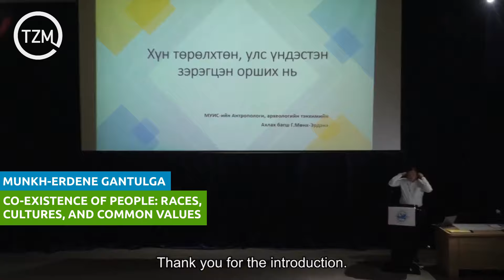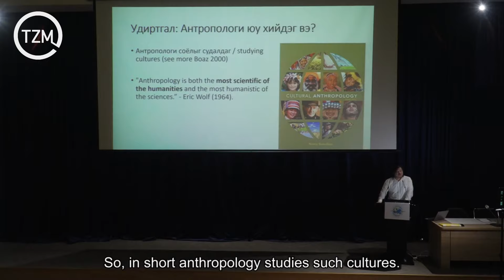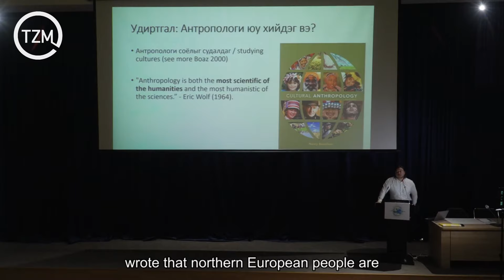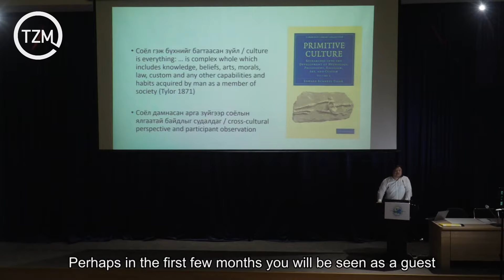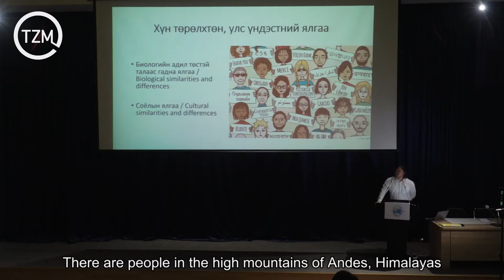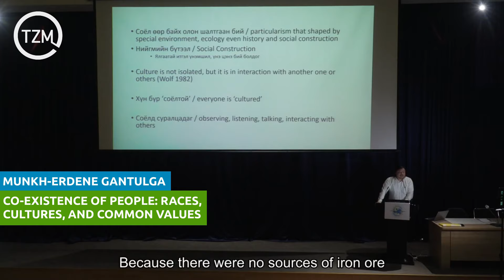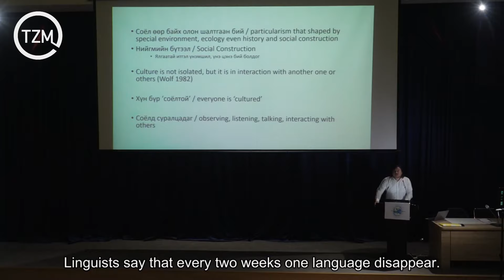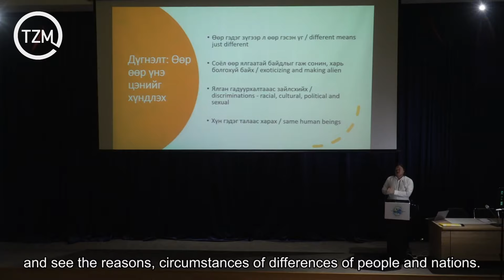Zeitgeist Day 2021 | Munkh-Erdene Gantulga Co-Existence Of People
Munkh-Erdene is a socio-cultural anthropologist. He graduated National University of Mongolia (NUM) in 2008 and acquired master’s degree in socio-cultural anthropology at NUM in 2010, and master’s degree in Development study at University of Melbourne, Australia in 2020. He taught at National University, National Science and Technology University for over ten years. He now works as Senior lecturer at faculty of Anthropology and archeology of NUM. He also serves as a General Secretary of the Anthropology Association of Mongolia.